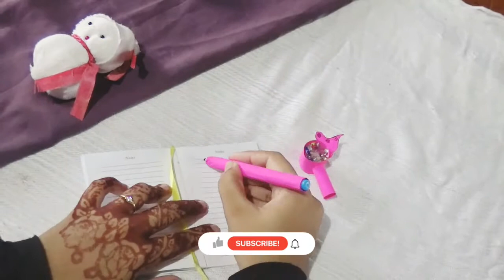DIY homemade cute Pen/How to make cute pen/DIY cute butterfly pen